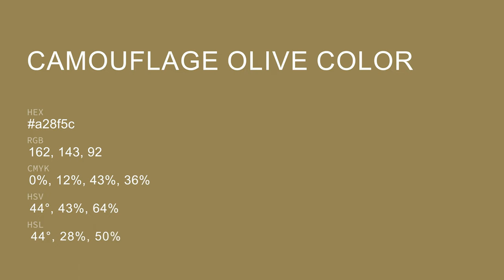Camouflage Olive color a28f5c hex color - Brown color - Cool color a28f5c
What color is Camouflage Olive ? a28f5c hex color - Brown color - Cool color a28f5c

Hex a28f5c Color Code is also known as Camouflage Olive color.

Hex a28f5c Color code in RGB color code model is created after adding 63.53% red color, 56.08% green color and 36.08% blue color.
Hex a28f5c Color code in CMYK color (process color) code model is generated after subtraction of 0% cyan, 11% magenta, 43% yellow and 36% black.